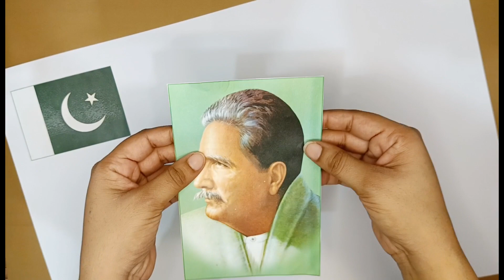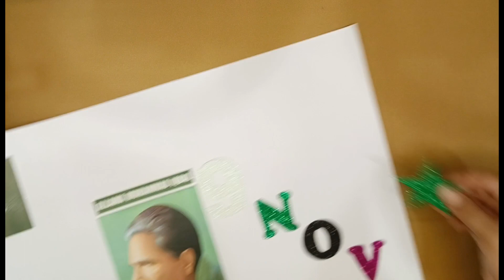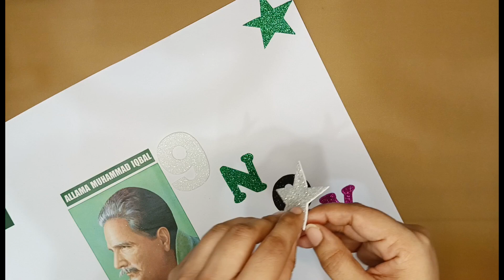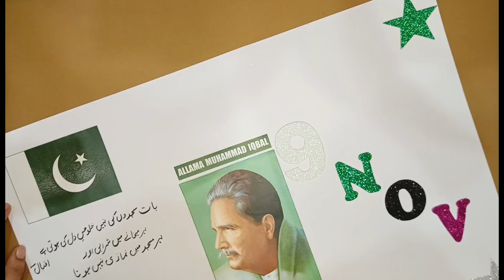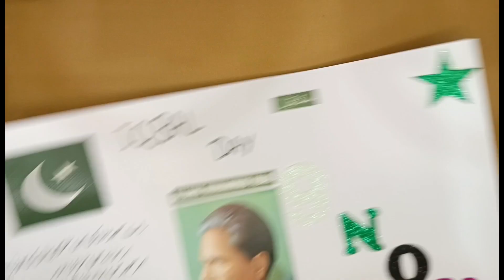Iqbal day craft ideas